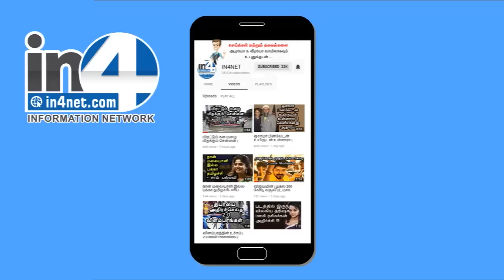கோடிக்கணக்கில் கருப்பு பணத்தை கடத்திய விமான பணிப்பெண் | Deveshi Kulshrestha | Block Money | IN4NET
வெளிநாட்டிற்கு செல்லும் கருப்பு பணம் நன்கொடை என்ற பெயரில் மீண்டும் நல்ல பணமாக நாட்டிற்கு திரும்பி வரும். ஆனால் சிவாஜி படத்தில் கட்டுவது போல அவ்வளவு எளிதாக கருப்பு பணத்தை வெளிநாட்டிற்கு கொண்டு சென்றுவிட முடியாது.

பல சோதனைகள் இதில் செய்யப்படும். ஆனால் இதில் இருந்து தப்பிக்க ஒரு மோசடி கும்பல் ஜெட் ஏர்வேசின் விமான பணிப்பெண்னை பயன்படுத்தி இருக்கிறது
ஜெட் ஏர்வேஸில் இருக்கும் ‘தேவ்ஷி குல்ஷ்ரேஷ்தா’ என்ற பெண் ஹாங்காங்கில் இருக்கும் மாபியா கும்பல் ஒன்றுடன் தொடர்பில் இருந்துள்ளார். இங்கிருந்து கருப்பு பணத்தை கொஞ்சம் கொஞ்சமாக அங்கு எடுத்து சென்று கொடுப்பதுதான் இந்த பெண்ணின் வேலை. இதற்கு இந்த பெண்ணிற்கு தனியாக பணம் கொடுக்கப்படும்.

ஹாங்காங்கில் இருக்கும் மாபியா கும்பல் தலைவன் அமித் மல்ஹோத்ராதான் அந்த பெண்ணிடம் இந்த டீலிங்கை பேசி இருக்கிறான். இந்த பெண் கொண்டு வரும் பணத்தை அப்படியே தங்கமாகவோ, டாலராகவோ மாற்றி இந்தியாவிற்கு நன்கொடை என்ற பெயரில் அனுப்பிவிடுவான். யார் கருப்பு பணம் அனுப்பினார்களோ அவர்களுக்கு பணம் சரியாக மீண்டும் சென்றுவிடும்.

இது பல நாளாக நடந்து இருக்கிறது. ஆனால் நேற்று டெல்லியில் இருந்து ஹாங்காங் நோக்கி ஜெட் ஏர்வேஸ் விமானம் செல்ல தயாராகி இருந்த போது திடீரென சோதனை நடந்தது. இந்த சோதனையின் முடிவில் தேவ்ஷி பணம் கடத்தியது கண்டுபிடிக்கப்ட்டது. உடனடியாக அந்த பெண் விமானத்தில் இருந்து இறக்கப்பட்டு கைது செய்யப்பட்டார்.

இவர் ஒவ்வொரு முறை 10 லட்சம் என கொஞ்சம் கொஞ்சமாக பணம் எடுத்து சென்றுள்ளார். இதுவரை கோடிக்கணக்கில் இவர் பணத்தை மாற்றி உள்ளார் என்று கூறப்படுகிறது. தன்னுடைய உடையில் மறைத்து இவர் பணத்தை கடத்தி இருக்கிறார். பணிப்பெண் என்பதால் பெரிய சோதனை இல்லாமல் இவ்வளவு நாள் தப்பித்துள்ளார்.